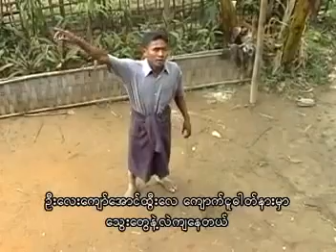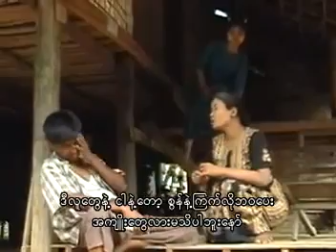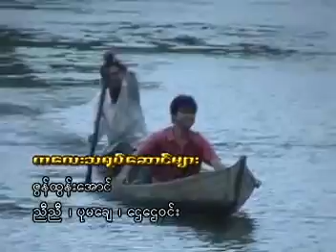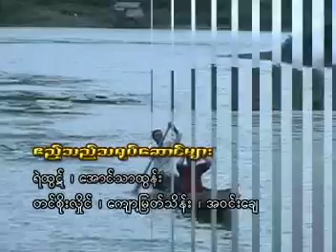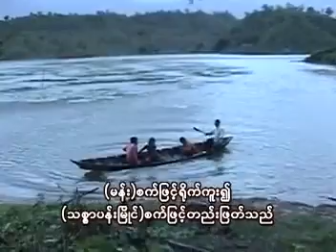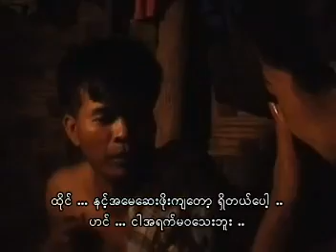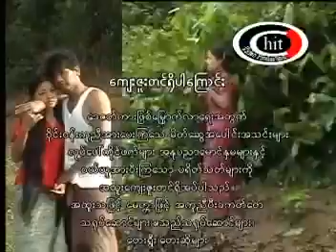ငါ႐ို႕ရြာက ပန္းျမဇံ ( ရခိုင္ဇာတ္ကား ) Video Credit